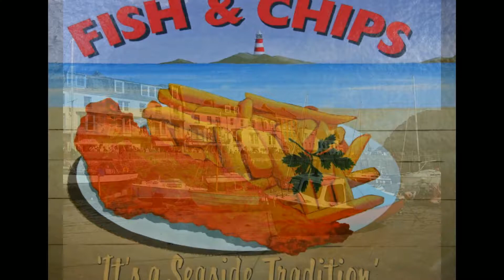Ilfracombe (Violin Concerto No. 3 in G major Remix)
Violin Concerto No. 3 in G major, K. 216 II. Adagio Krysa, Oleh Ukranian Chamber Orchestra